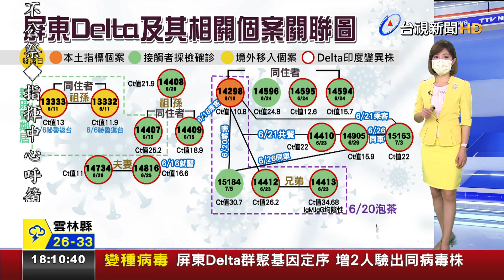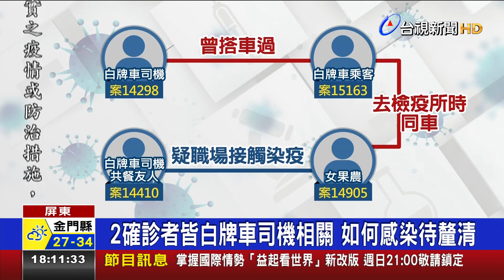屏東Delta定序再增2 累計15人感染變種株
屏東群聚感染案，又有兩名確診者基因定序出爐，確定感染DELTA變異株！其中女果農，疑似和白牌車司機共餐朋友，在職場上有接觸，導致染疫，而另名白牌車乘客，不但搭乘過白牌車司機的車，同時也和女果農曾同車到檢疫所，因此感染源為何，還有待釐清，目前這起群聚案例共17名確診者，已經有15人確定感染DELTA變異株，1人基因無法定序，剩下白牌車司機的同事，還在檢測當中。